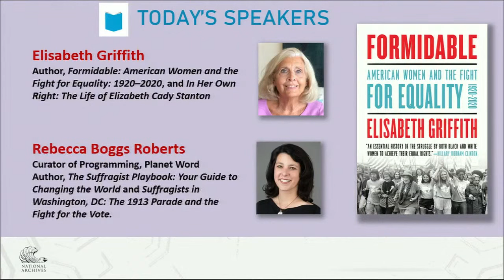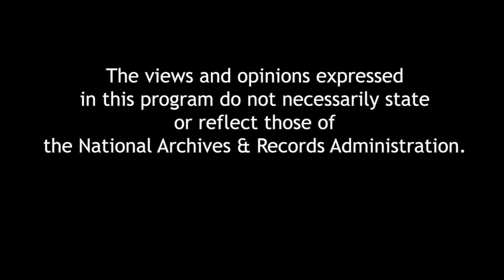Formidable: American Women and the Fight for Equality: 1920-2020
In Formidable, author Elizabeth Griffith chronicles and integrates the fight by white and Black women to achieve equality, and their efforts to advance with sometimes competing causes. Black women wanted the rights enjoyed by whites, and theirs was not only a women’s movement. White women wanted to be equal to white men. They sought equal legal rights, political power, safeguards for working women and immigrants, and an end to confining social structures.
Formidable provides a sweeping, century-long perspective, and an expansive cast of change agents. From feminists and civil rights activists to politicians and social justice advocates, from working class women to mothers and homemakers, from radicals and conservatives to those who were offended by feminism, threatened by social change, or convinced of white supremacy, the diversity of the women’s movement mirrors America.